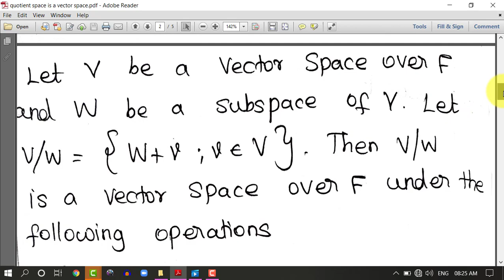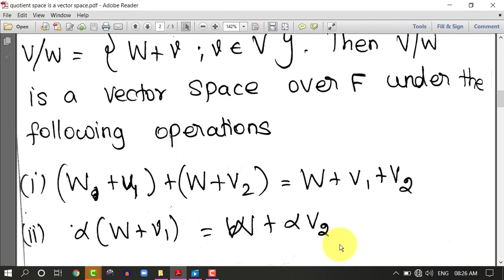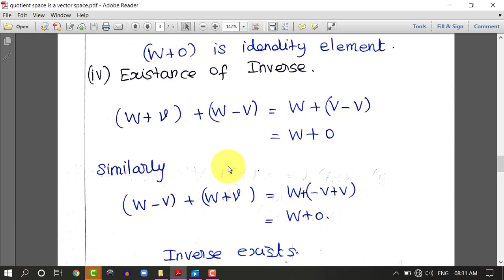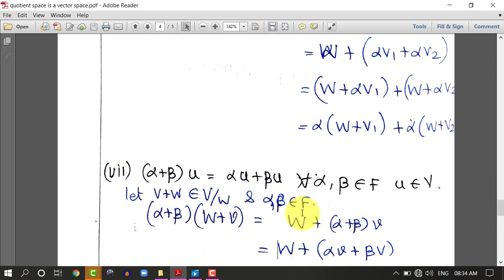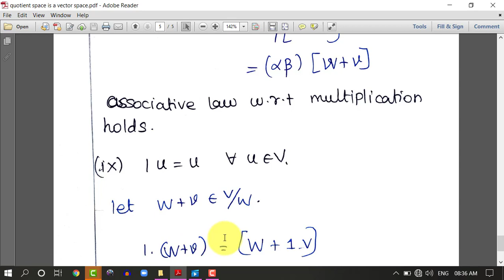Abstract Algebra II | Unit 1 | Class 7